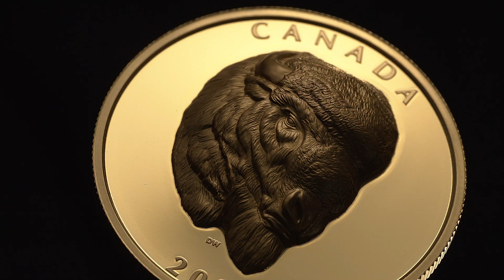Cette pièce en or pur au relief exceptionnel est une œuvre d’art de haut niveau!